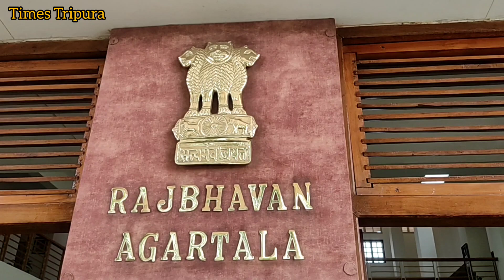ত্রিপুরা হাইকোর্টের প্রধান বিচারপতি হিসেবে শপথ নিলেন জাস্টিস অপরেশ কুমার সিং।